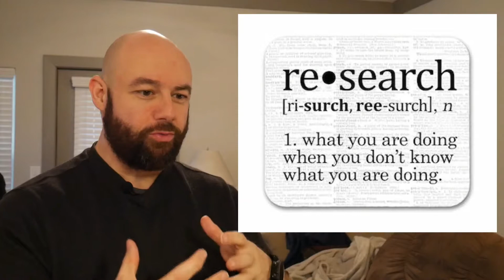Morbid Reality (Morbid and Back) - Episode 296: Week 81 Mid-Week Update